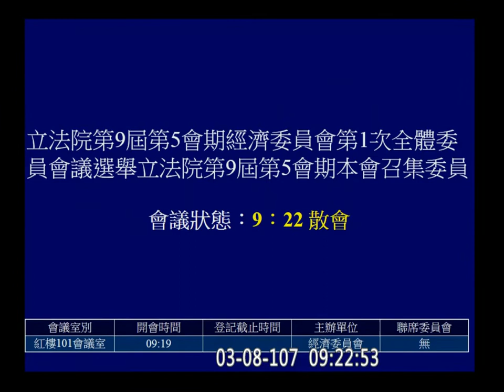2018 03 08 經濟 召委選舉 高志鵬 （民） 廖國棟 （國） f-11237 【立法院演哪齣？】